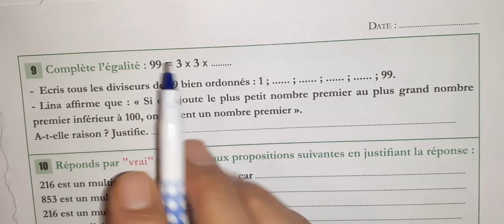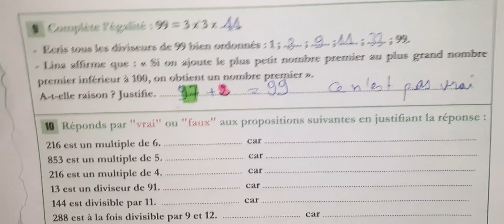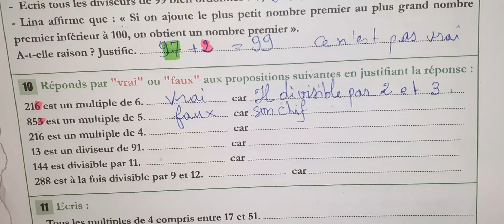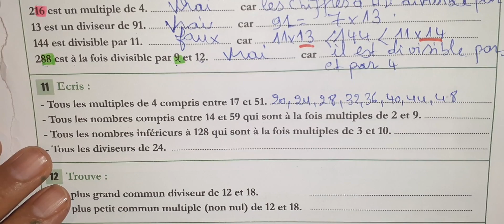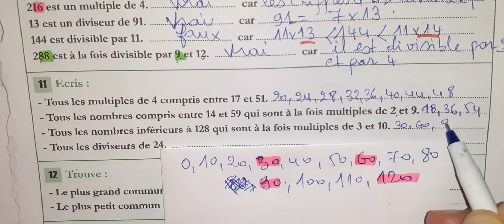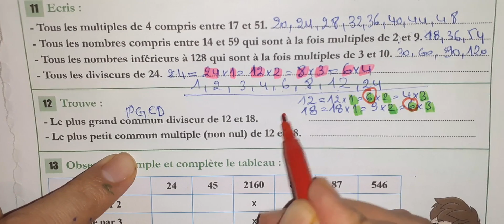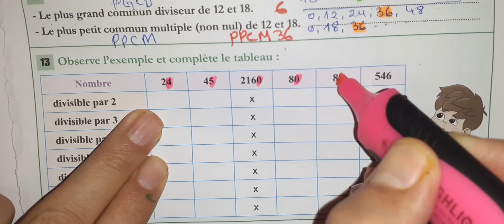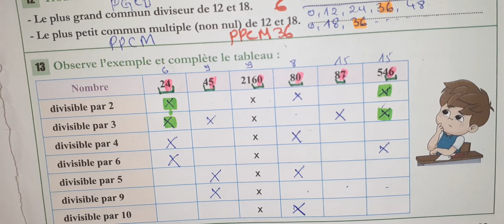la réussite mathématique 6AEP UD2 multiples et diviseurs p 33